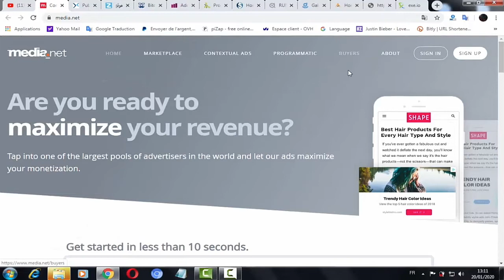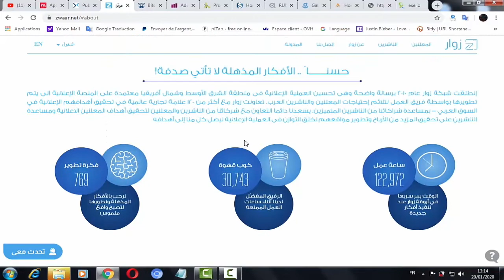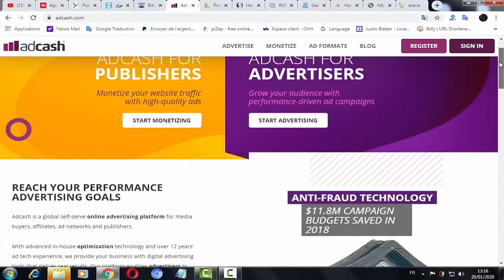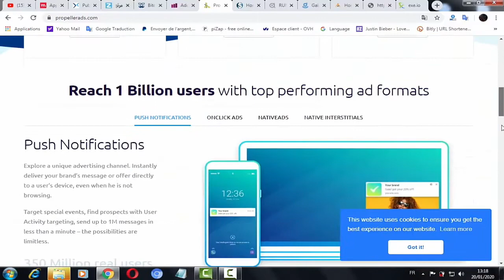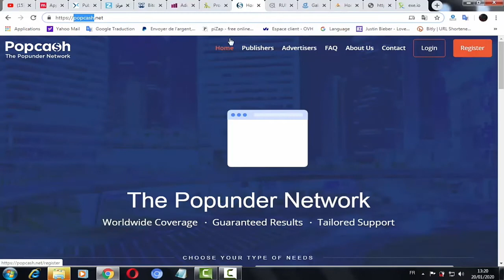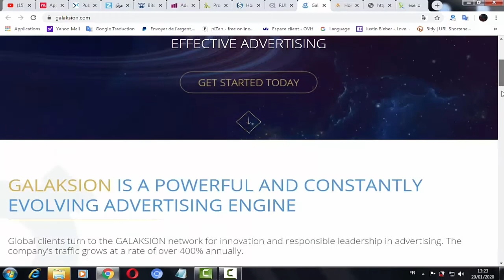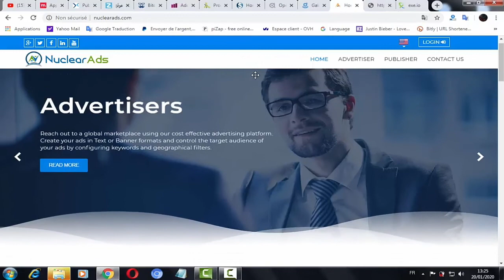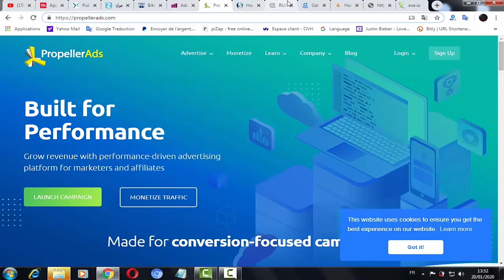أفضل 10 بدائل جوجل أدسنس يستعملها أشهر المواقع | أسرار لما يخبرك بها أحد من قبل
إذا لم تجد شرح لشركة من هذه شركة رسلني على فيسبوك